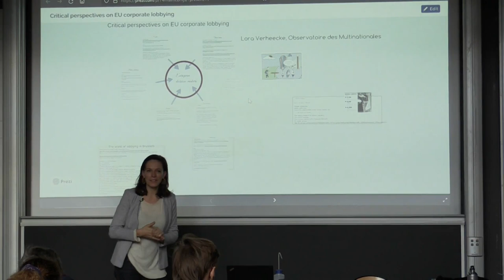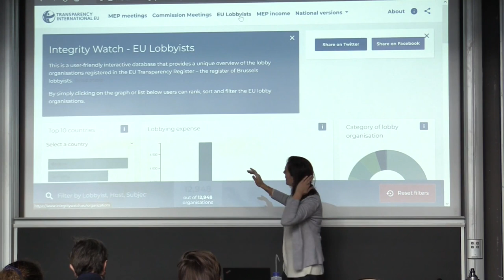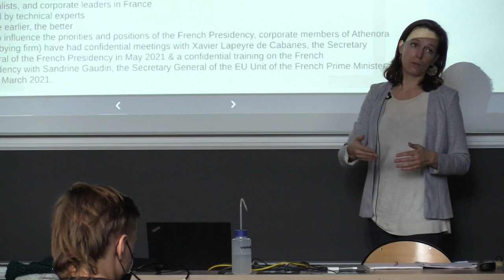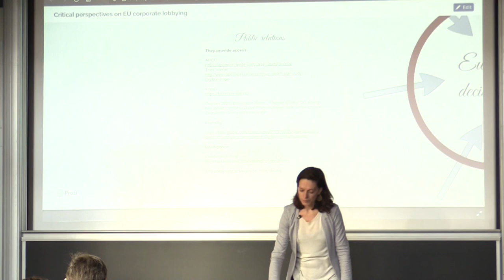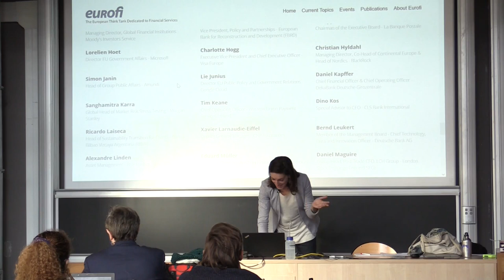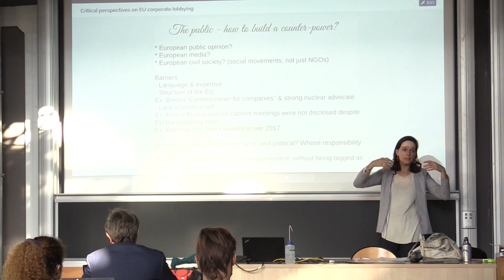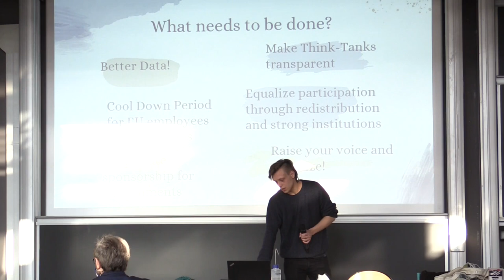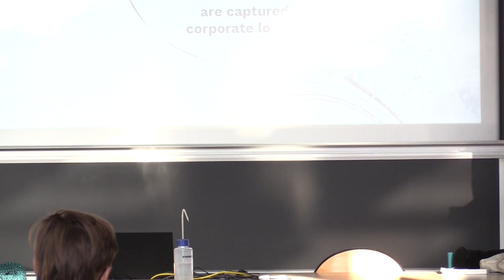#202 — Critical perspectives on EU corporate lobbying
Lora Verheecke, Researcher at Observatoire des Multinationales.

Discussants: Mads Hansen (EPOG+, Major B), Caroline Hessa Marques de Oliveira (EPOG+, Major A).